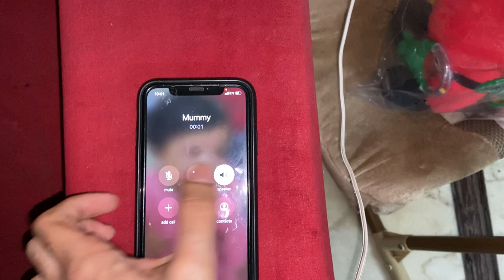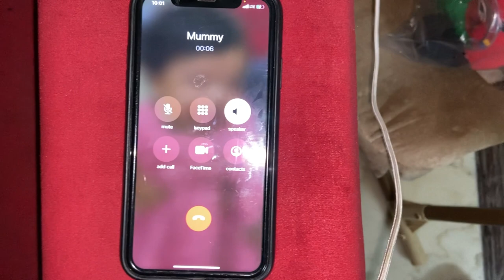Lohri and Makar Sakranti Special Vlog